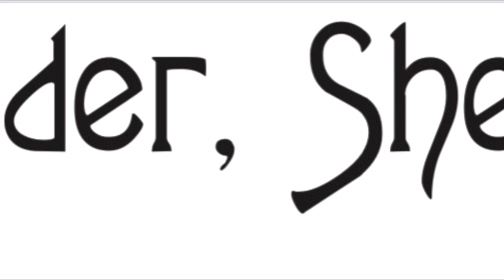SV Murder She Boat ep 28 sail and snorkel to sand key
In this episode of SV Murder She Boat we sail our Hunter 356 to Sand Key for a snorkel. Unfortunately our go pro broke during the filming and I couldn’t get any usable footage. Still a great video though